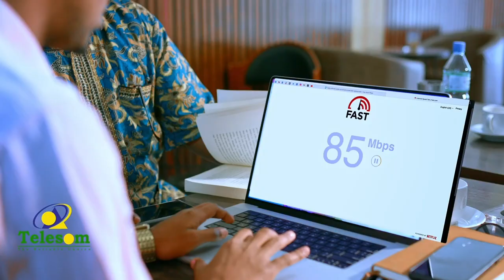Warbixin: Caqabadaha ay dhalinyaradu kala kulmaan bilowga shaqada marka ay jaamacadaha soo dhammeyan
Warbixin: Caqabadaha ay  dhalinyaradu kala kulmaan bilowga shaqada marka ay jaamacadaha soo dhammeeyaan.